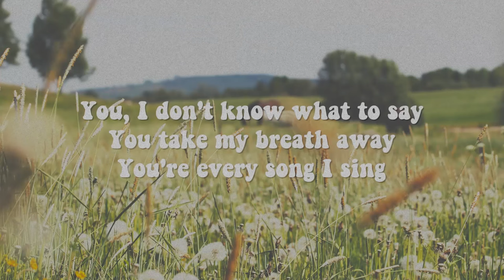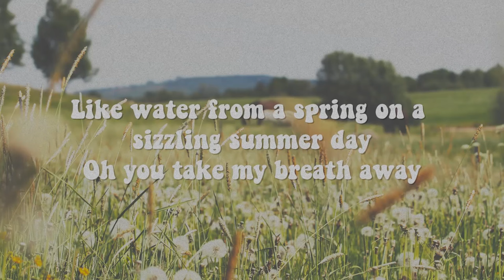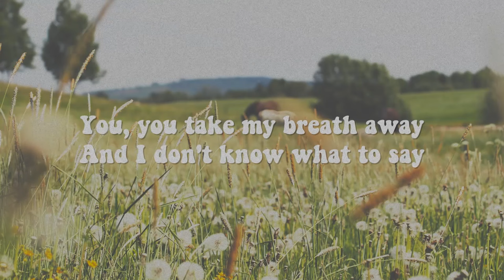Troy Montero - You Take My Breath Away (Official Lyric Video)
Official lyric video of Troy Montero's "You Take My Breath Away" from his album "Special Memory."